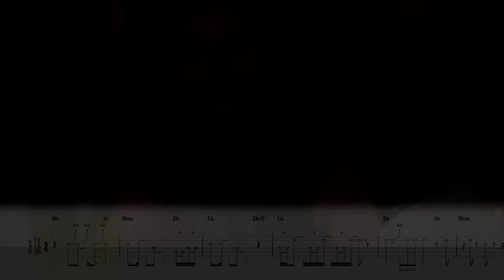Who's The BIGGEST Guitar April FOOL? Nick Jonas Lil Wayne Steven Seagal